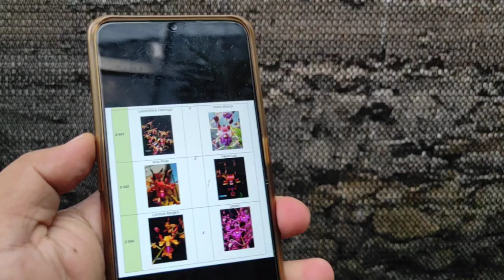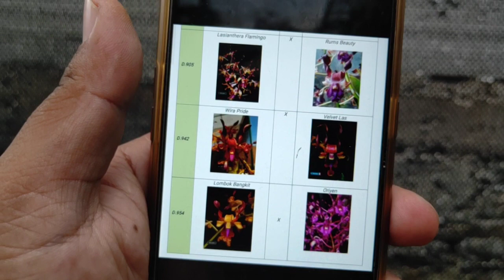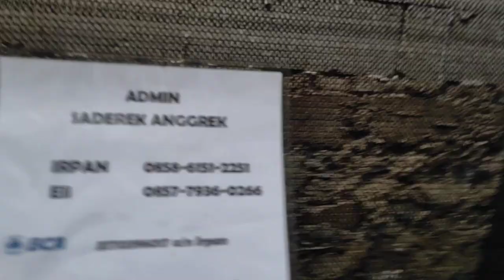promo anggrek dendrobium keriting warna super istimewah harga murah meriah#dendrobium#kritingan